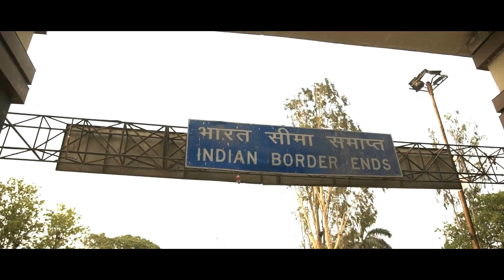Royal Enfield Tour of Nepal 2016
16 days, riding to Nepal and back! Blurb Productions could not be more proud!